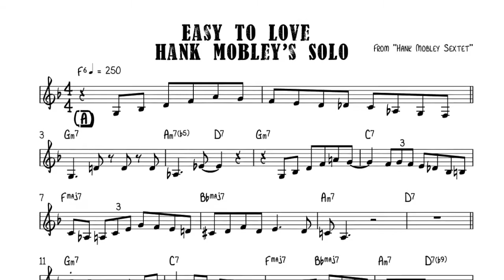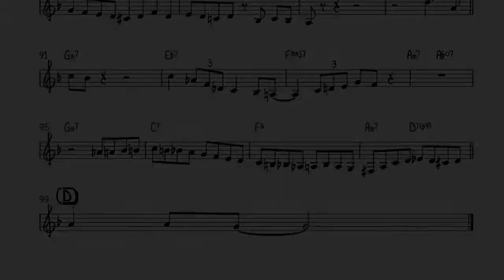Easy To Love.Hank Mobley's (C) Solo transcription.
From the Hank Mobley’s “Hank(Hank Mobley Sextet)”(1957)
Hank Mobley - tenor saxophone
Donald Byrd - trumpet
Bobby Timmons - piano
Wilbur Ware - bass

Transcription by Kai Ichikawa.